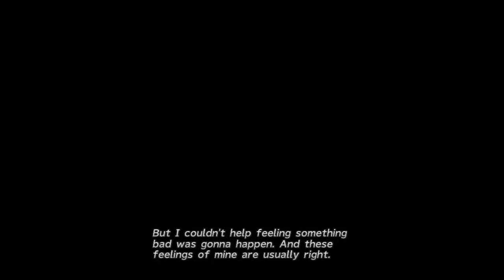Let's Play Final Fantasy X HD #012 - Don't Jinx It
In this episode, we return to Kilika and take another boat to Luca, where Tidus will have to try his luck to learn the mighty Jecht Shot for the blitzball game.